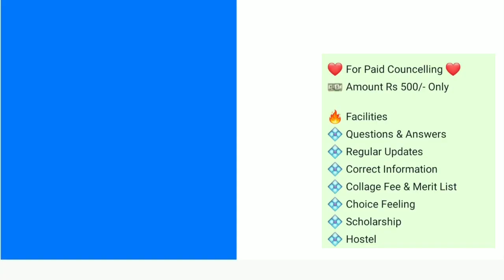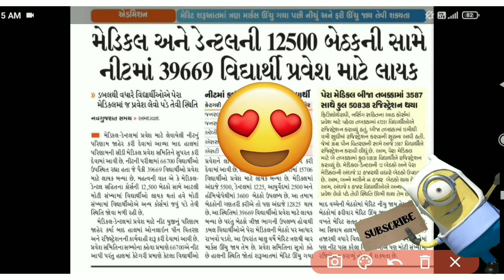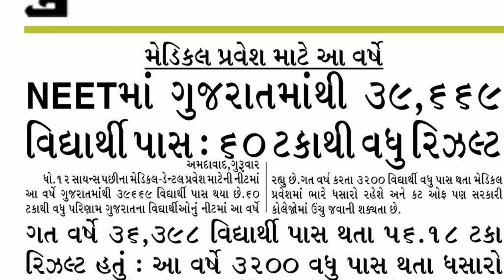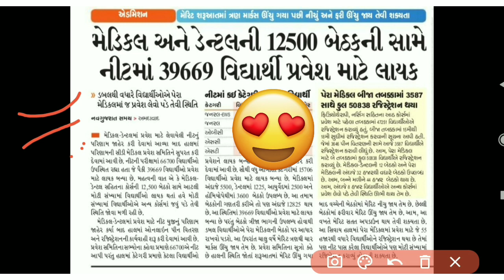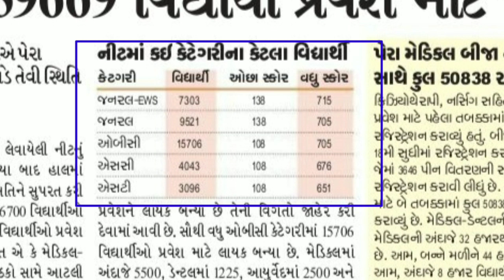Medical Admission 2021-22 | Category Wise Lower Score & Upper Score | Eligible Student Information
❤️ For Paid Councelling ❤️
💵 Amount Rs 500/- Only

🔥 Facilities
💠 Questions & Answers
💠 Regular Updates
💠 Correct Information
💠 Collage Fee & Merit List
💠 Choice Feeling
💠 Scholarship
💠 Hostel

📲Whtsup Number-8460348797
By-Sanjay Rathod

Your Query Solved 👇
gujarat mbbs
gujarat mbbs cut off
management quota fees for mbbs in gujarat
gujarat mbbs counselling
mbbs in gujarat
gujarat mbbs college
mbbs seats in gujarat
gujarat mbbs college fees
best mbbs colleges gujarat
gujarat mbbs fees structure
gujarat mbbs admission 2021mbbs gujarat merit list 2021
gujarat medical college
mbbs colleges in gujarat